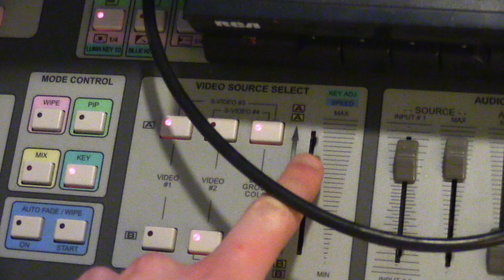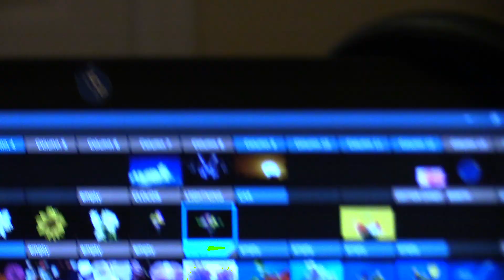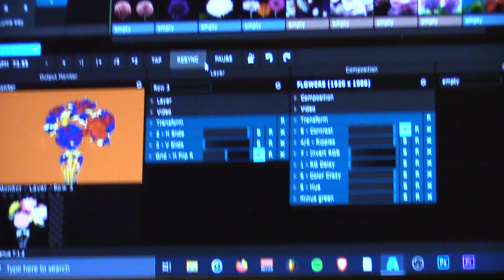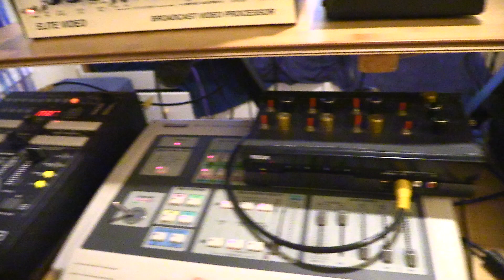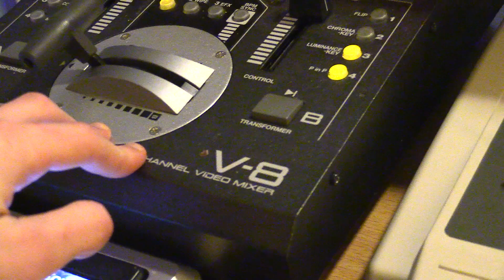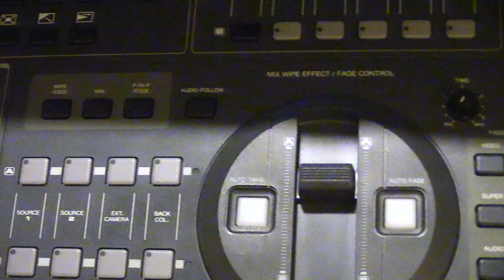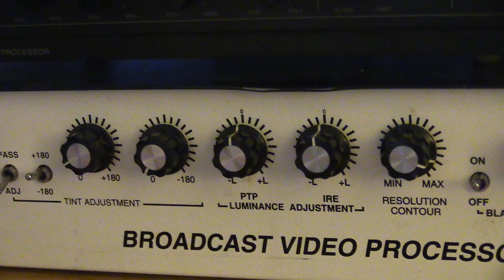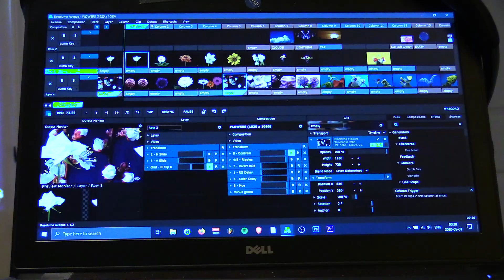[old] analog glitch visual rig rundown no one asked for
a brief overview of my analog video gear setup. demo visuals start at 14:45 . didn't really try too hard when making this video, but i certainly did in my more recent one (dec 2020) which helps better to explain how to capture/digitize these glitch visuals

software: resolume avenue 7

== VIDEO MIXERS ==
- Sima SFX-9 (1A version)
- Roland Edirol V-8
- Panasonic WJ-AVE7
- My own circuit bent dirty video switcher
- Sima SFX-9 (1.25A version, not shown in this video)

== VIDEO PROCESSORS ==
- The Linearocitor (circuit bent by coolpics.biz)
- Archer Super Video Processor
- Elite Video BVP-4
- My own circuit bent Sima SCC
- Videonics VE-1 (version without separate power switch, not shown)
- JVC JX-C7 (not shown)